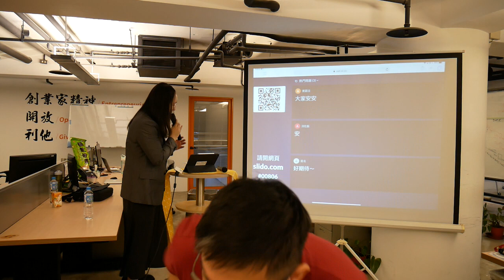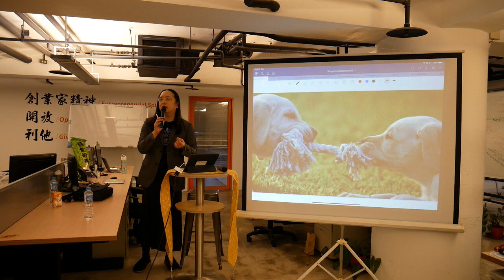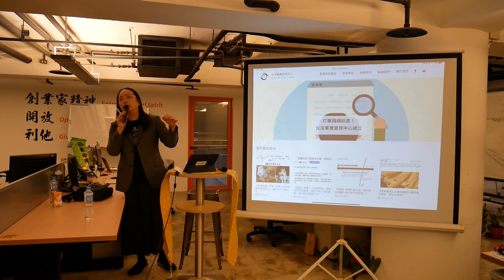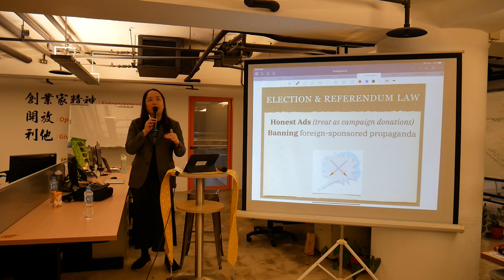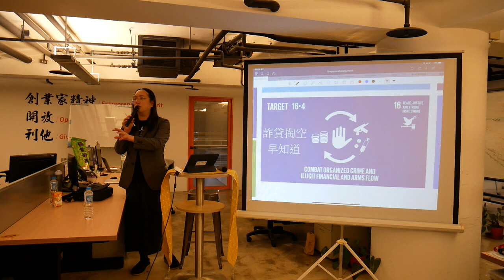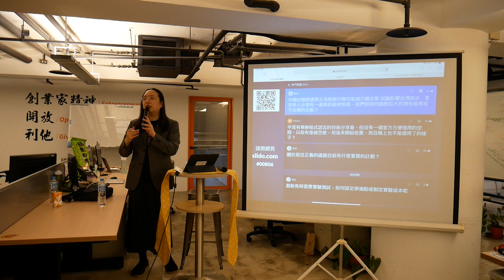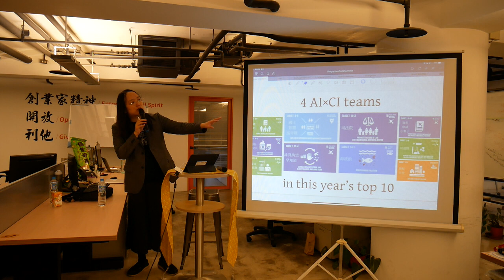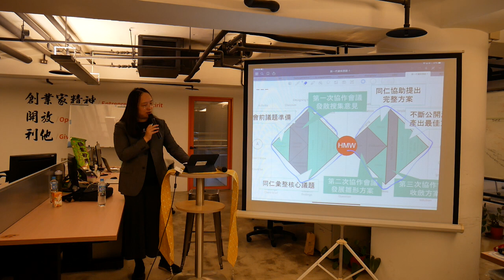2019-08-06 唐鳳在Vpon威朋大數據演講